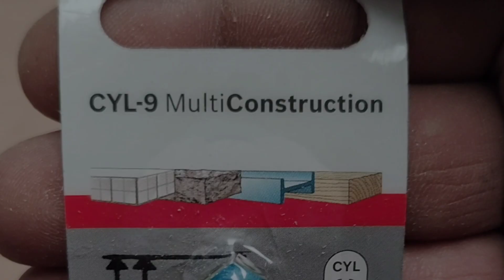BROCA Multi Construcción marca BOSCH debes tenerla en tu taller 👍